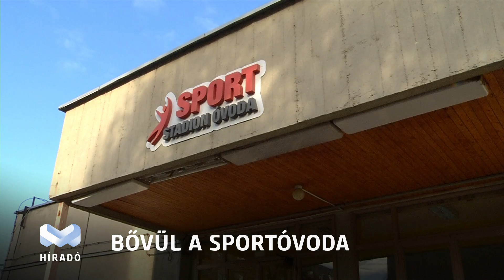Stadion Sport Óvoda felújítása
Tovább folytatódik a miskolci óvodakorszerűsítési program, amelynek részeként a Stadion Sport Óvoda is teljes felújításon és bővítésen esik át.